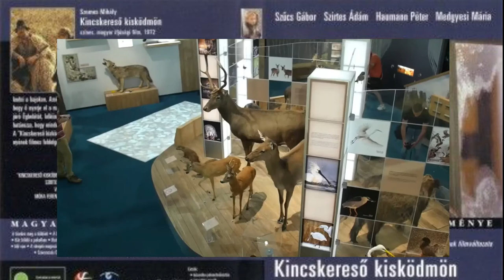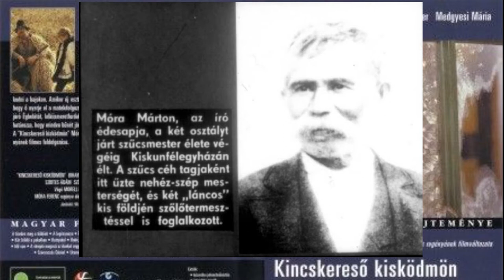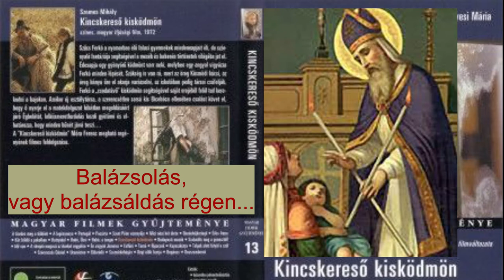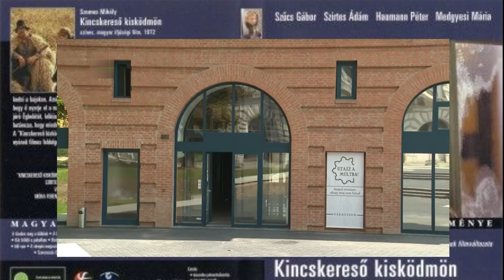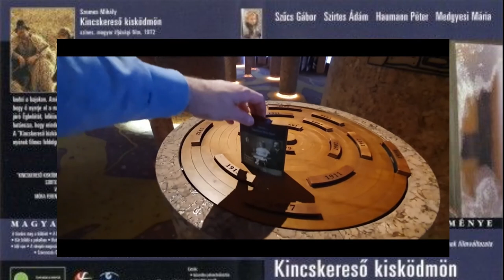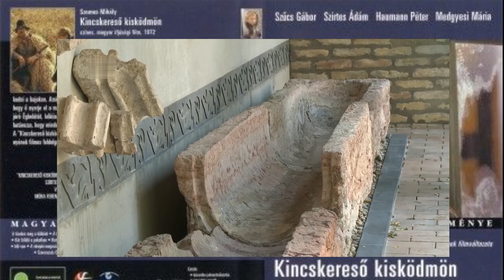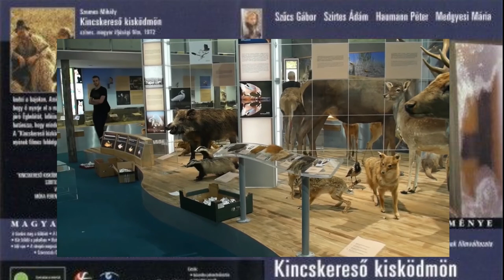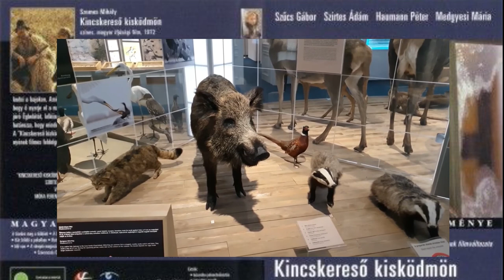Móra Ferenc: kötelező?! - 1. rész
Bár mostanában többször hallottam egy bizonyos televíziós hülyeségi versenyről, így semmit nem merek készpénznek venni, azért remélem, Móra Ferenc azon íróink egyike, akit minden magyar ember ismer.
De vajon tényleg ismerjük, vagy csak a tanulmányaink során elénk került művei alapján kialakult Móra-képünket dédelgetjük magunkban?
Miután nemrégiben szembesültem vele, hogy alsó tagozatos gyerekeimnek a Kincskereső kisködmön helyett egy kortárs mű volt a kötelező olvasmány, és Tóth Krisztinának egy interjúban feltett kérdésre adott válasza szerencsétlen vitát és nemtelen kommentháborút indított el a kötelező olvasmányokkal kapcsolatban, és a vita során szóba került a Kincskereső is, úgy gondoltam, mi azért mégis csak elolvassuk a gyerekekkel...
És beszélgetünk róla, és én olvasni fogok róla, mert tudni akarom, mi a baj Mórával ma, és miért volt jó eddig évtizedeken át.

Ebben az első részben az írót úgy szeretném bemutatni, ahogy emlékeim szerint általánosban nem tanultunk róla (gimiben pedig még annyira sem), mert Az Író, az mégse hétköznapi ember, és hétköznapi problémái, mondjuk, zajló magánélete nem is lehet. Vagy mégis, de nem tartozik senkire, pláne az olvasókra nem...
Szeretném azonban leszögezni, hogy mindezzel nem valamiféle szenzációhajhászat a célom, csupán az, hogy Mórát ne úgy állítsam a néző elé, mint az élet végtelenjét a művészet számára meghódító hőst a világirodalom bércfokán, a Parnasszuson, hanem úgy, mint egy valódi embert: múltjával, hibáival és erényeivel együtt.

A bevezetés után a szokásos, számszerűsített életrajzi adatokat sorolom fel (igyekszem rövidre fogni), ahogyan egy életrajzi lexikon tenné, azután nézünk a lapok mögé...

A videó végén elhangzó dalról:
Pósa Lajos: Dal a dalról
Előadó: Dinnyés József
Album: Azt dalolja a kismadár

A videóhoz (nyilvános, televíziós anyagok mellett) WOLFY felvételeit használtam, a teljes videója megtekinthető: